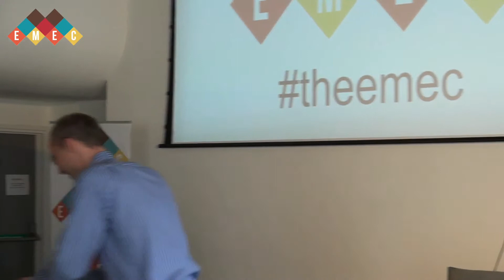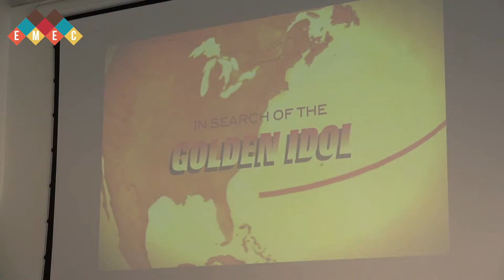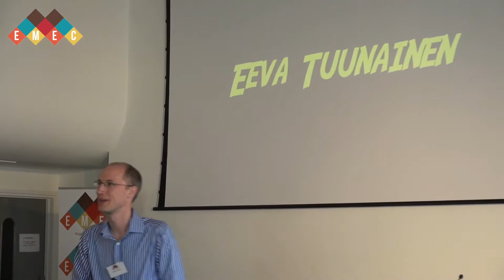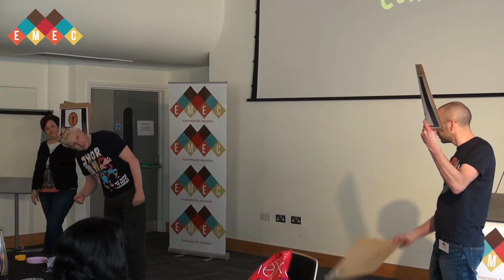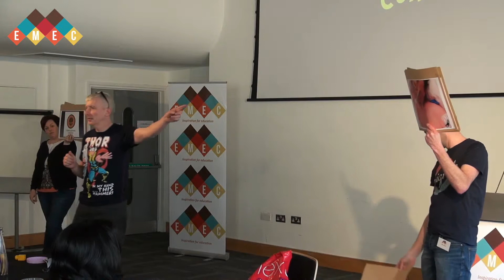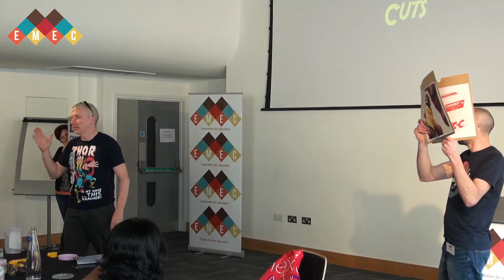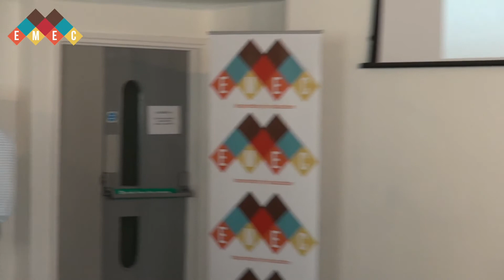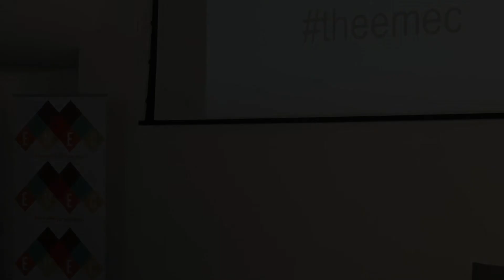07 EDU Wars + Prizes + Close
The finale of theEMEC 2017... who will win, the audience decides.